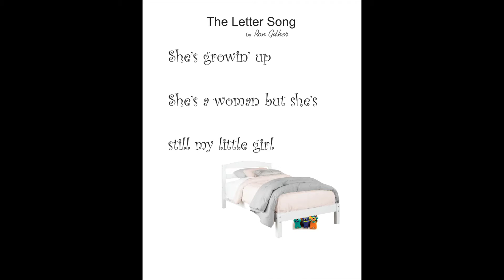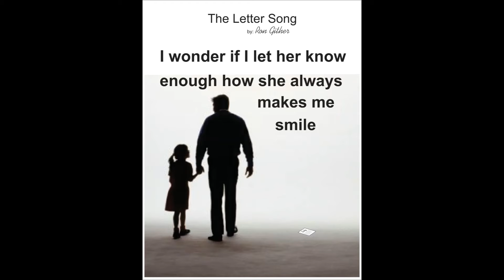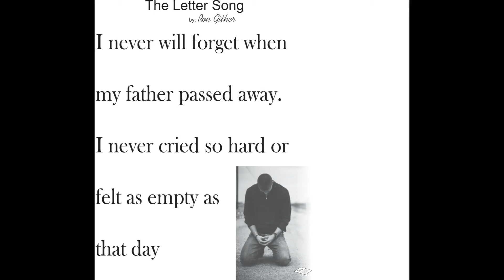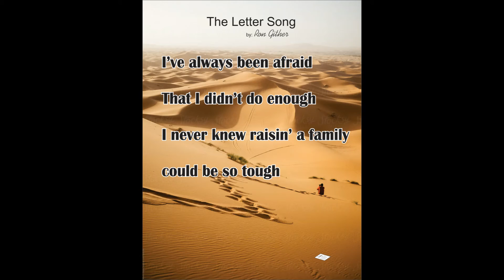The Letter Song Lyric Video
"The Letter Song" was written after finding a note left behind by my daughter. As I read it, I had memories of a long letter I had written to my father when I was a young adult and on my own. I sat down and wrote the basic song that day.